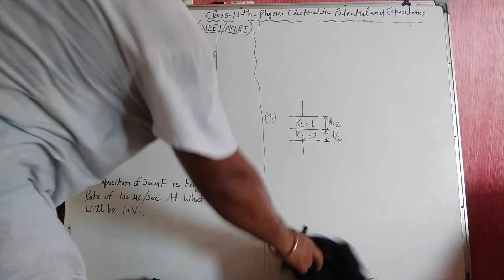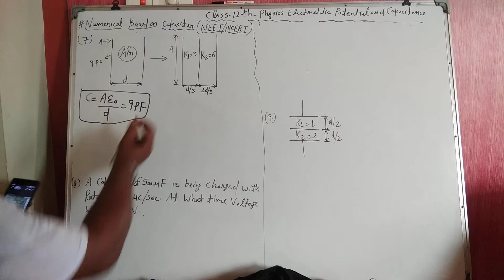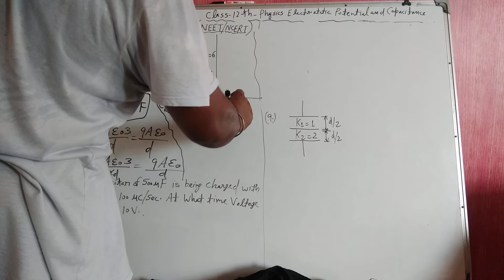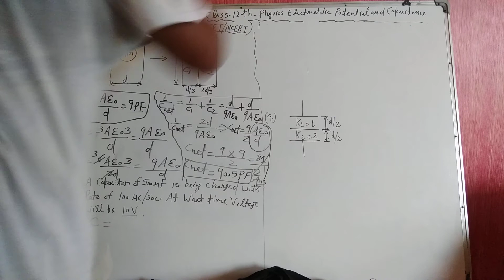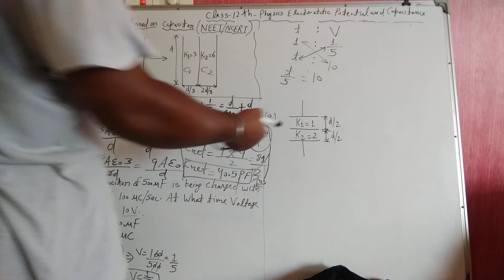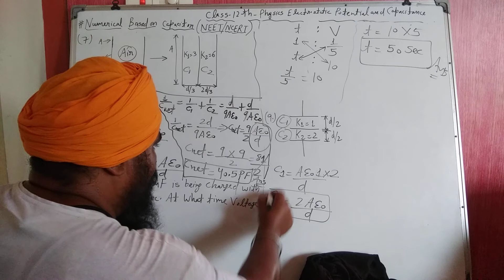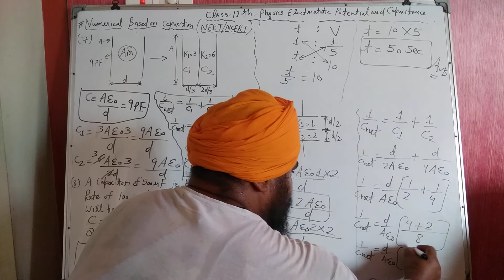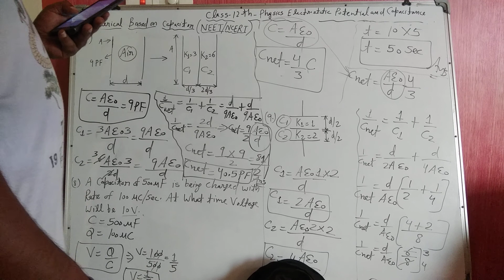Class 12th Numerical problem related to capacitor (Part 4) Electrostatic potential and capacitance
Topics- Numerical problem related to capacitor (Part 4)